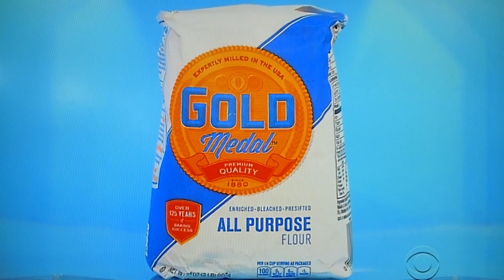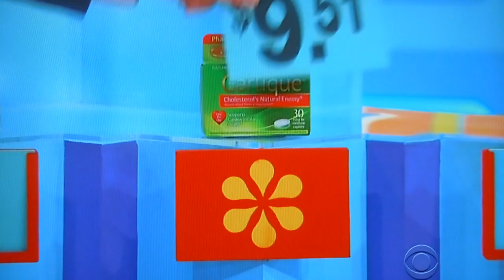The Price is Right - Hi-Lo - 8/16/2017